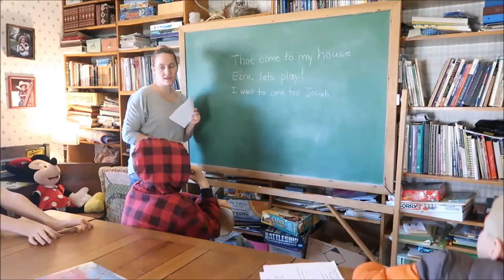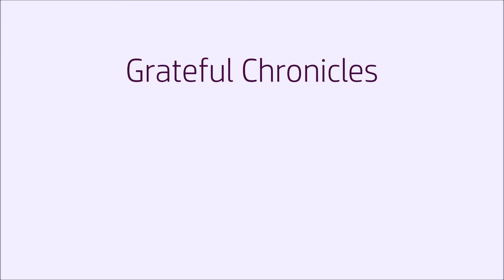Hangin' With The Goats / Vlog #38